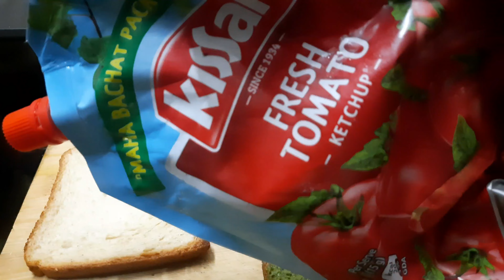Mumbai Special Vada Pav😋&Bread pakora|Vada pav recipe|Mumbai street food|Batata vada pav|వడా పావ్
Mumbai Special Vada Pav😋|Vada pav recipe|Mumbai street food|Batata vada pav|వడా పావ్|@anushapraneethchannel